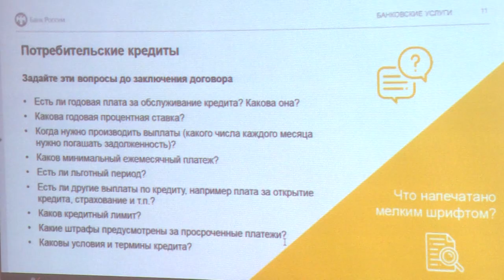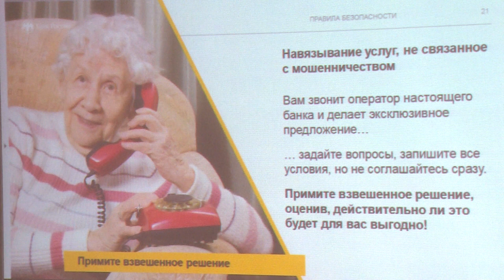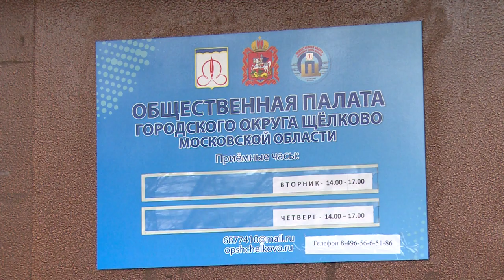Как не стать жертвой мошенников? | Семинар по финансовой грамотности для пожилых людей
В Щёлковской Общественной палате состоялся вебинар на тему финансовой грамотности среди людей старшего поколения. В этот раз слушателями стали члены Общества инвалидов. Подробности расскажем в нашем следующем сюжете.